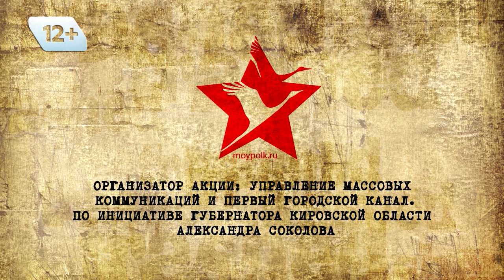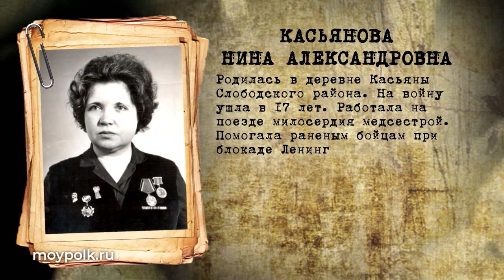Бессмертный полк 61